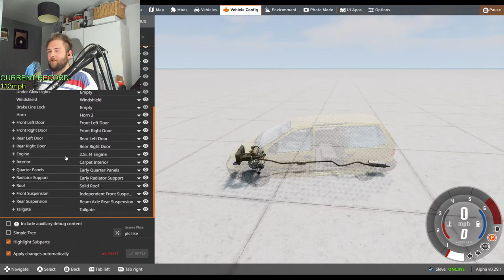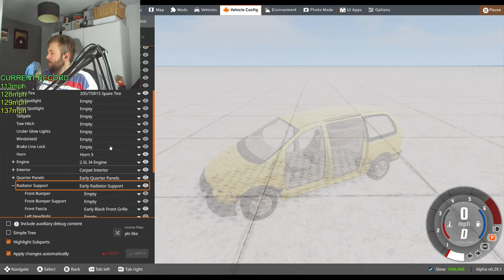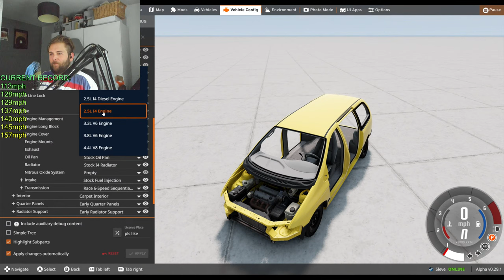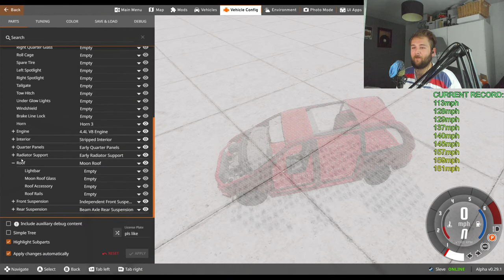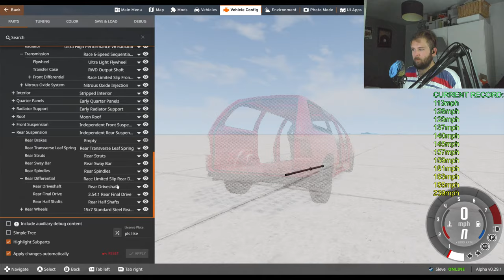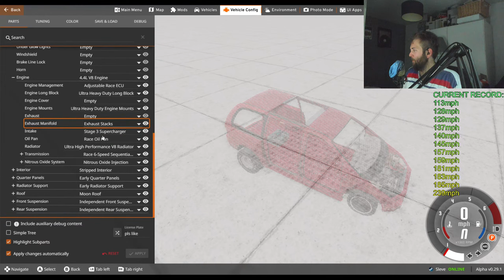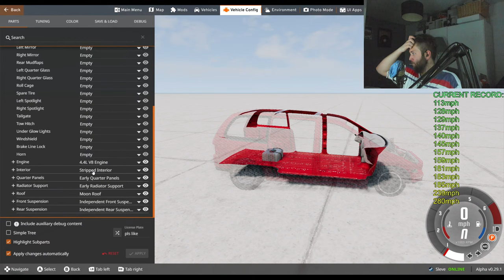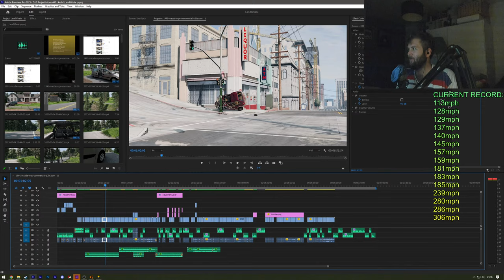Breaking The Minivan Land Speed Record...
Can we reach 300mph land speed record in BeamNG's new 0.29 Solidad Lansdale car? Let's see,

▶Fanatec Shifter
▶Fanatec CSL Elite Loadcell Pedals

▶GTX 1080
▶i5 8600k
▶16GB DDR4